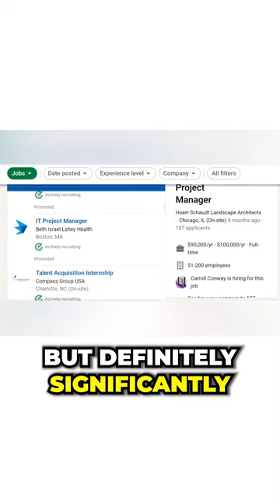Are companies still hiring? Here's what you need to know!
How To Land (and keep!) Your Dream Product Manager Job Without Applying For Thousands Of Jobs online-even If You Didn’t Have The Confidence, A Tech Degree, Or PM Experience